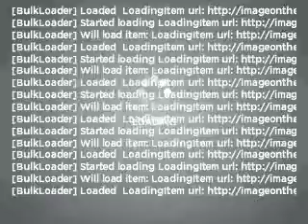2011 GMC Terrain - Mesa AZ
Year: 2011
Make: GMC
Model: Terrain
Trim: SLT-1 4D Sport Utility
Engine: 3.0 liter V-6
Transmission: 6-Speed Automatic
Color: Mocha Steel
Mileage: 5
Address:
6315 East Auto Park Drive